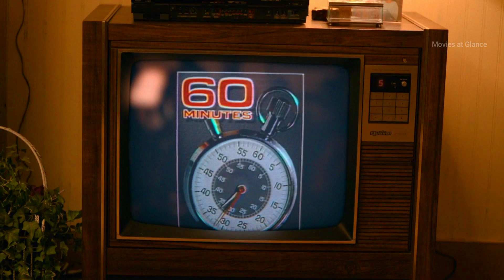Just Mercy Movie Explained in Hindi/Urdu | Biographical Drama Summarized in हिन्दी/Urdu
Just Mercy Movie Story Explained in Hindi/Urdu | Biographical legal Drama Summarized in हिन्दी/Urdu

Just Mercy full Movie Story Explained in Hindi-Urdu.
 Just Mercy is a Biographical legal Drama Film Summarized  with complete ending in हिन्दी/اردو Explanation. In this video we will also discuss "Just Mercy" Movie Summary, Reviews and TimeLine Explanation in Urdu Hindi.

Plot of Just Mercy:
Back in the time when black men did not have rights in USA they were treated like dogs. But a Black man took stand obviously with help of some White people. He was a lawyer and he stood for those Black prisoners who were imprisoned on false accusations.